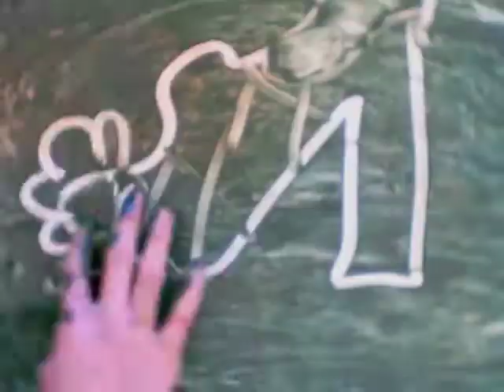Fingerpaint Animation.m4v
Original animation by 8th graders at the San Francisco School. I-Stop motion of fingerpainting. Music: Gunild Keetman, Pieces for Xylophone